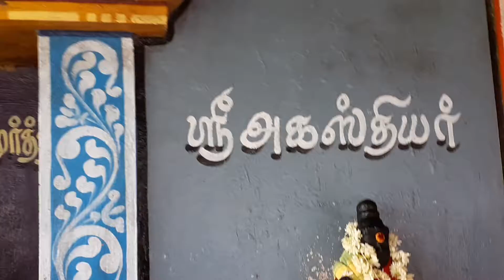ஶ்ரீ ஷீரடி சாய்பாபா மஹாராஜ் திருக்கோயில், கதிராமங்கலம், சிவராமபுரம்